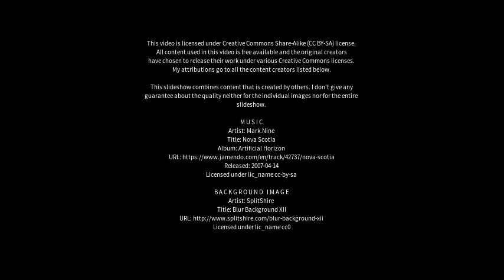Best places to visit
Best places to visit - Chittaway Point (Australia) Best places to visit - Slideshows from all over the world - City trips, nature pictures, etc.